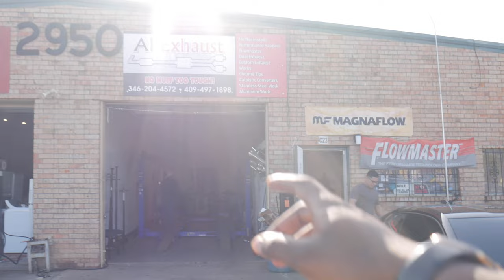CAT DELETE ON MY 2021 CAMARO 1LE *ITS LOUD*